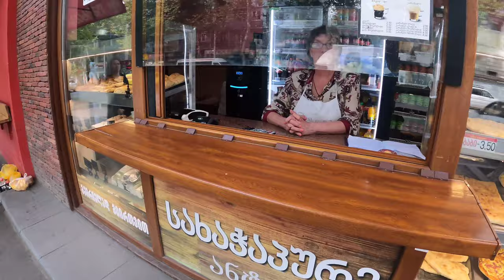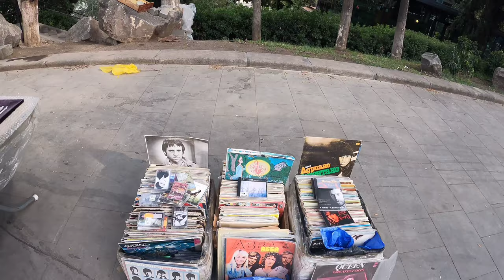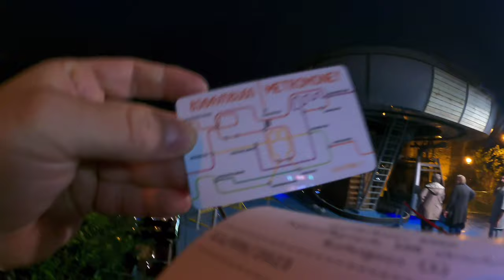🇬🇪 GÜRCİSTAN'IN BAŞKENTİ TİFLİS'E DOLMUŞLA GELDİM!! AVRUPA'YA GELMİŞ GİBİYİM! GÜRCİSTAN/TİFLİS 《128》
MERHABA ARKADAŞ'LAR BU VİDEO'DA GÜRCİSTAN BATUM'DAN DOLMUŞ  İLE GÜRCİSTAN'IN BAŞKENTİ TİFLİS'E GELDİM